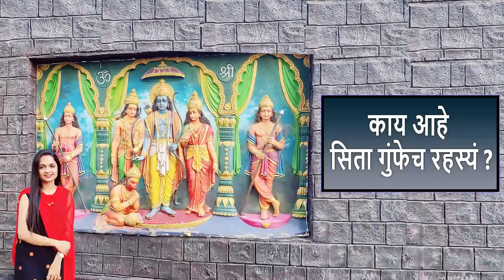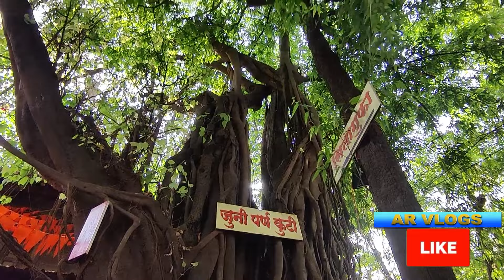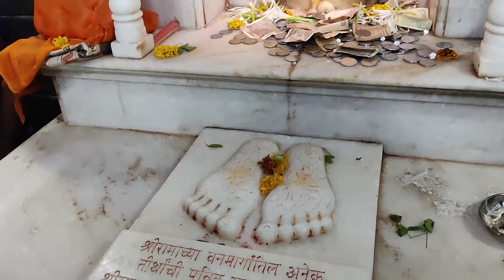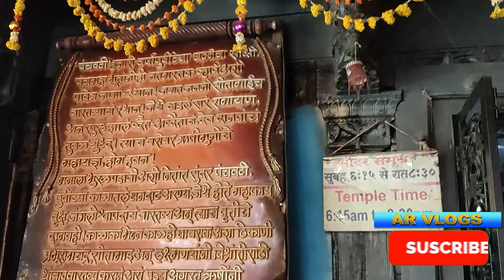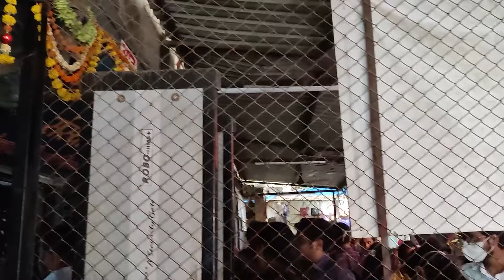Sita Gufa| Panchavati| काय आहे सिता गुंफेच रहस्यं||लक्ष्मणाने कुठे कापले शूर्पनखेचे नाक|vlog -5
Sita Gufa| Panchavati| काय आहे सिता गुंफेच रहस्यं| सिता गुंफेचा इतिहास|लक्ष्मणाने कुठे कापले शूर्पनखेचे नाक|